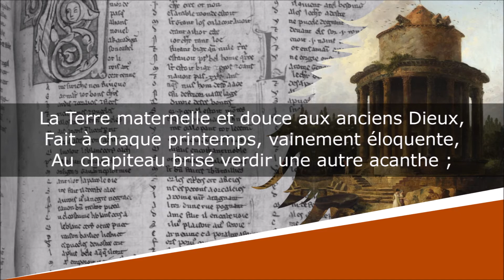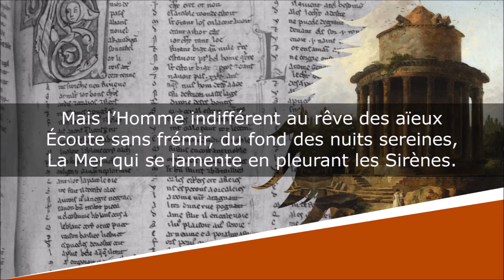L'Oubli - Sonnet - José-Maria de Heredia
L'Oubli
Les Trophées - La Grèce et la Sicile

Lecture : AB
Portrait de couverture : Paul Chabas
Illustration de fond : Hubert Robert

Texte :
Le temple est en ruine au haut du promontoire.
Et la Mort a mêlé, dans ce fauve terrain,
Les Déesses de marbre et les Héros d’airain
Dont l’herbe solitaire ensevelit la gloire.

Seul, parfois, un bouvier menant ses buffles boire,
De sa conque où soupire un antique refrain
Emplissant le ciel calme et l’horizon marin,
Sur l’azur infini dresse sa forme noire.

La Terre maternelle et douce aux anciens Dieux,
Fait à chaque printemps, vainement éloquente,
Au chapiteau brisé verdir une autre acanthe ;

Mais l’Homme indifférent au rêve des aïeux
Écoute sans frémir, du fond des nuits sereines,
La Mer qui se lamente en pleurant les Sirènes.